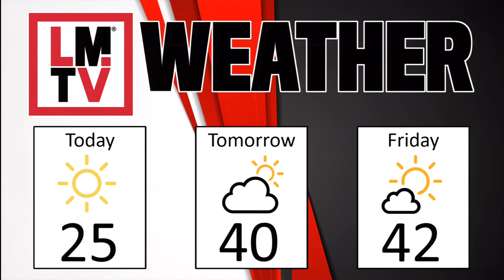LMTV HS 12-18-19